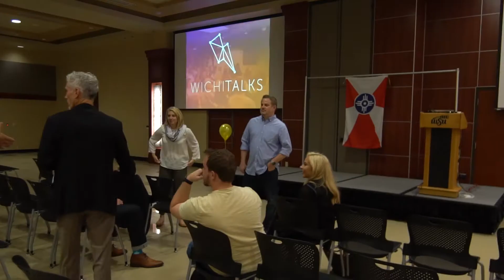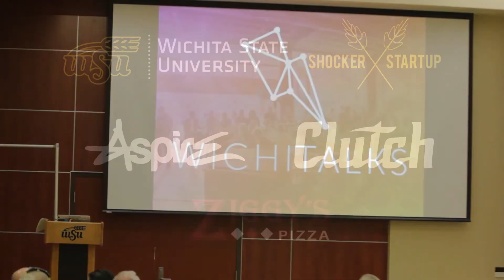Wichitalks WSU - No Pitches | Only Passion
Wichitalks at WSU brought 10 incredible speakers and over 200 passionate attendees. Thank you for coming out and we look forward to seeing you at the next event!

Wichitalks.com for more details.